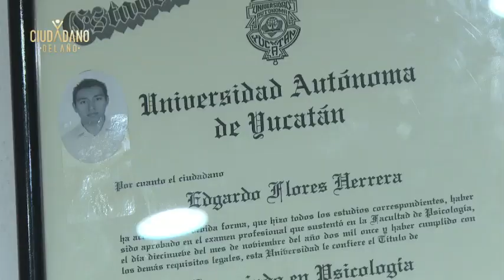DE Yucatán: Edgardo Flores